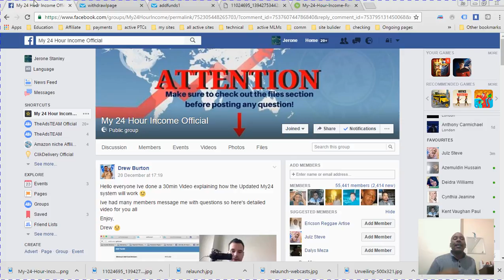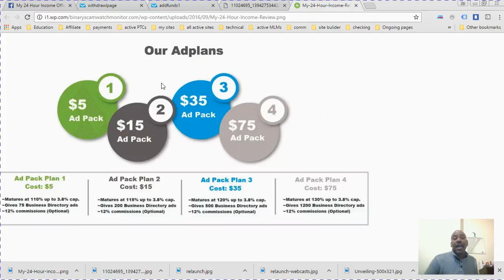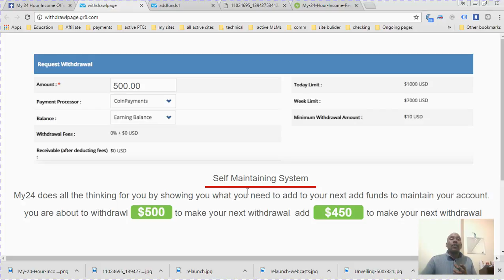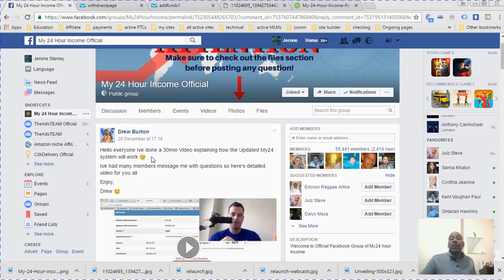Relaunch of My24hrincome here is a sneak preview of whats coming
Hi guys The relaunch of my24hrincome is near, listen to this video for information and changes to this fantastic programme you will be amazed.

Come join us on facebook